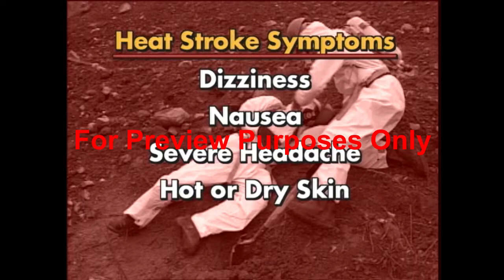HAZWOPER PPE Training from SafetyVideos.com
Want a *COMPLETE training kit* including video, employee quiz, answer sheet, and Training Completion Certificate?  Complete training kit (without PREVIEW on video) can be purchased here:

*Description*
This video provides a comprehensive overview of Personal Protective Equipment (PPE) used in hazardous materials environments, as defined by OSHA’s HAZWOPER standards. Learn about the different PPE levels, how to select the right gear for the job, and the potential risks and challenges of working in PPE.

* *What is PPE and Why It Matters* - Understand why PPE is essential when working with hazardous materials, from preventing contamination to avoiding physical injuries.
* *Levels of PPE (A through D)* - Explore the four OSHA-defined PPE levels:

  * *Level A* - Maximum respiratory, skin, and eye protection with SCBA and totally encapsulating suits
  * *Level B* - High respiratory protection, less skin protection
  * *Level C* - Air-purifying respirators for known contaminants
  * *Level D* - Basic protective clothing for minimal hazard environments
* *Types of Respirators* - Learn the differences between SCBA (Self-Contained Breathing Apparatus), SAR (Supplied Air Respirators), and APR (Air-Purifying Respirators), and when each is appropriate.
* *Heat Stress and Fatigue* - Discover how PPE can contribute to heat-related illnesses and how to prevent them with hydration, rest, and proper work pacing.
* *PPE Limitations and Hazards* - Examine how PPE can restrict movement, limit vision and hearing, and increase fatigue—factors that can raise accident risks.
* *Training and Preparedness* - Learn why hands-on training, regular drills, and practicing in full PPE are essential to staying safe and effective on the job.